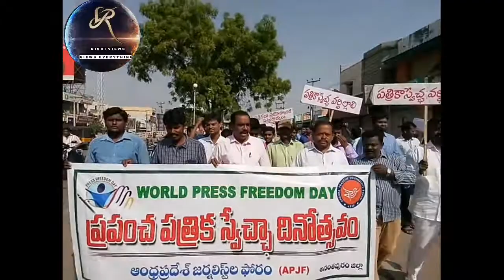JOURNALISTS RALLY BELONGS TO WORLD PRESS FREEDOM DAY ON MAY 3rd AT ANANTAPURAM DIST#